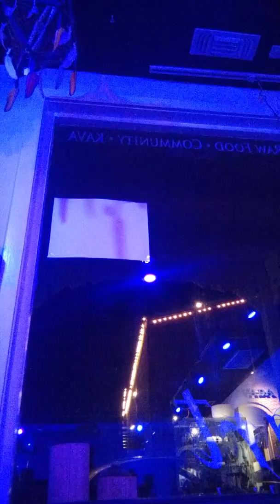¿¿¿/10,000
Release the Darkness